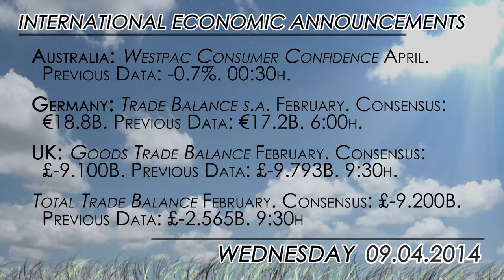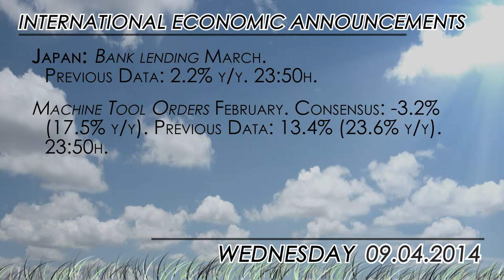What to watch for 09/04: German and UK Trade Balance but focus will be in FOMC minutes